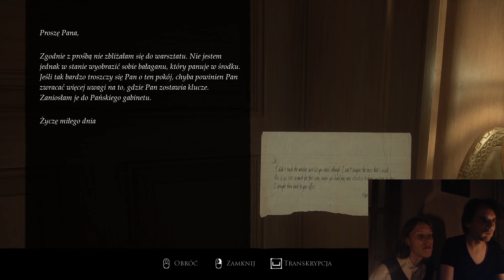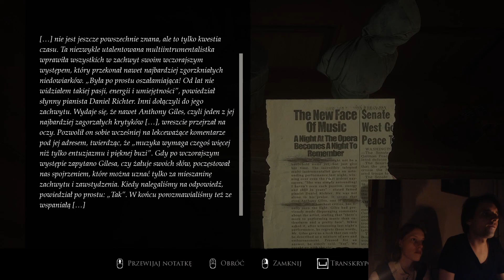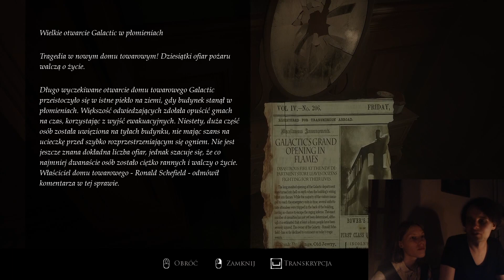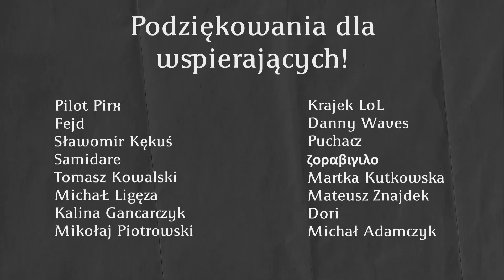Warstwy strachu odc. 2: Wyjątkowa perspektywa | Fëanor Aglarion (Layers of Fear)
Warstwy strachu (ang. "Layers of Fear") to seria horrorów (horrorów psychologicznych?) od krakowskiego studia Bloober Team poświęconych czwórce artystów.

W ramach serii "Zagrajmy i pomyślmy" zapoznamy się z zaprezentowanymi nam przez studio historiami oraz ocenimy jakość tego zaproponowanego mam przez twórców... portretu osób twórczych.

Przy okazji, mam nadzieję, będzie to pole do wielu swobodnych refleksji dotyczących nie tylko sztuki, ale szeroko rozumianych doświadczeń z pogranicza oraz epistemologii w ogóle.

Drugi odcinek to wprowadzenie do historii malarza, męża, ojca i alkoholika, chcącego pragnącego zamanifestować swoją wyjątkową perspektywę.

Jeśli chcesz - możesz wspomóc rozwój kanału (a co za tym idzie - podboju świata) finansowo: